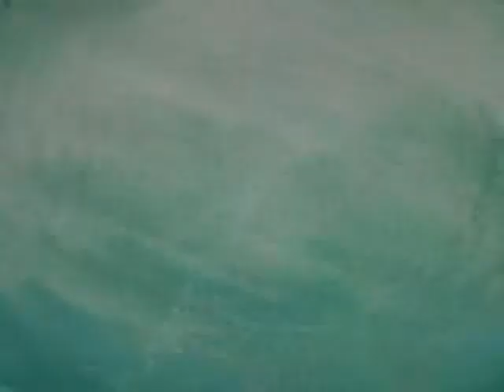Aurora Peter Hayward Technics PR 804)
A new and original composition from professional musical entertainer, Peter Hayward - "Aurora" - performed on his Technics SX-PR804 digital piano.
Thanks for listening (and for subscribing?) as lots more unusual keyboard titles to be uploaded very soon, together with more tuition tips (registrations, playing styles etc.) for keyboard, piano and organ.
Here's wishing you - Happy Music!!